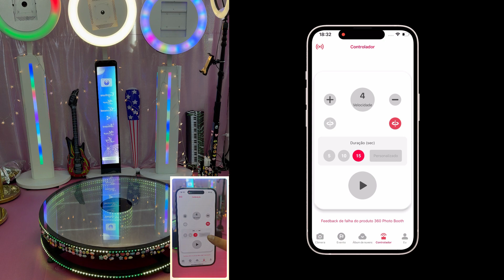Como conectar o telefone via Bluetooth na cabine de fotos 360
Este vídeo mostrará como conectar a cabine de fotos 360 via Chacktok
Para mais informações sobre o software Chacktok - cabine de fotos 360, acesse nosso site oficial
Qualquer dúvida ou sugestão, entre em contato conosco e responderemos em menos de 24 horas.
Se sua sugestão for aceita, forneceremos de 1 a 2 meses de VIP grátis